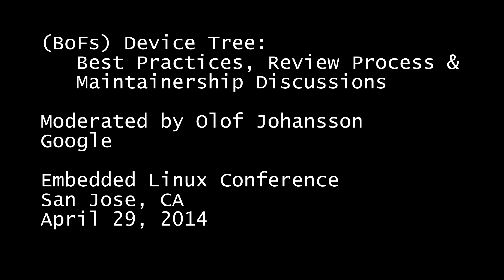Olof Johansson - bofs device tree best practices review process and maintainership | ELC 2014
A review of how things are progressing with respect to device tree
enabling of remaining pieces of the kernel. The review process was
changed in October last year (at Kernel Summit) -- how has that been
working out? Discussion among developers and maintainers of the various
platforms affected by this.

Links to pages containing Videos and presentation slides for additional

  The primary CELF and Linux Foundation Embedded events include:

    Embedded Linux Conference (ELC)
    Embedded Linux Conference Europe (ELCE)
    Japan Technical Jamboree
    Korea Technical Jamboree